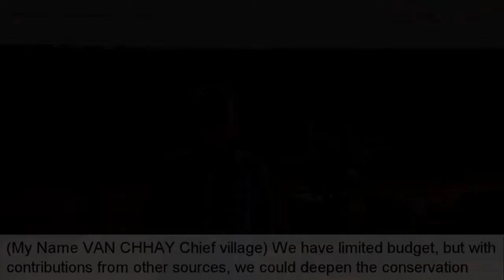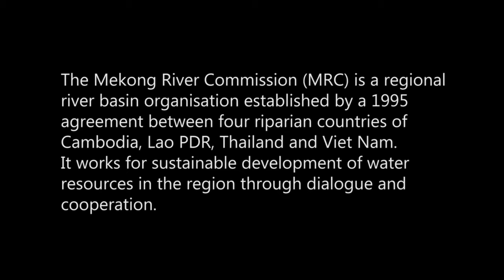Conservation in Action (Thai Soundtrack)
It tells a story of conservation efforts of a fisheries community in Battambang, Cambodia.